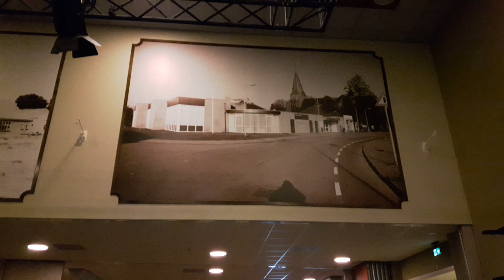Live Kumpulan " Ini-Dia ", met de band " Affinity " . zondagmiddag 2 december 2018 . Duiven (4)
Locatie :  Thema Countery & Western . De OGtent , Remigiusplein  9   Duiven .
Organisatie :  Stichting Kumpulan " Ini-Dia ".
Gastheer :  Don Gabriël .
Met Live Muziek :  van  " Affinity ".
( Sorry voor de geluid kwaliteit )